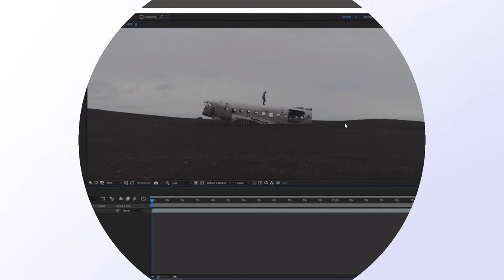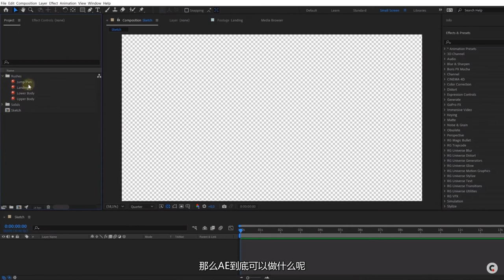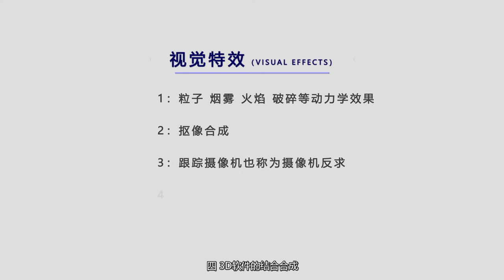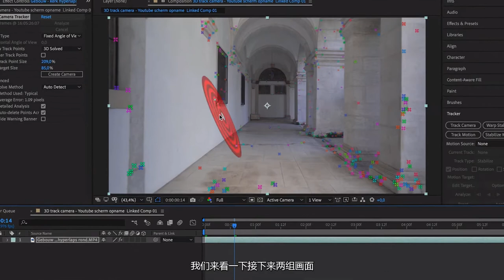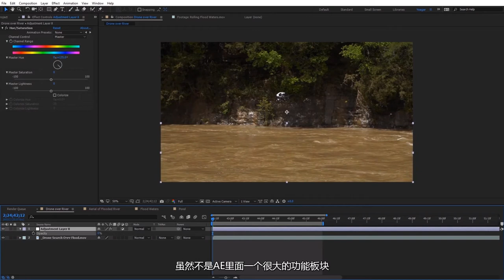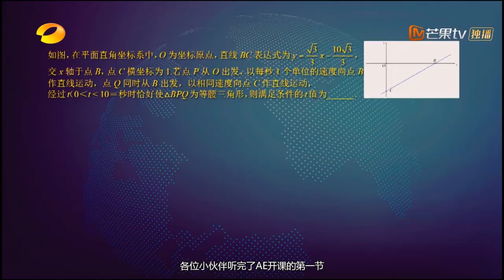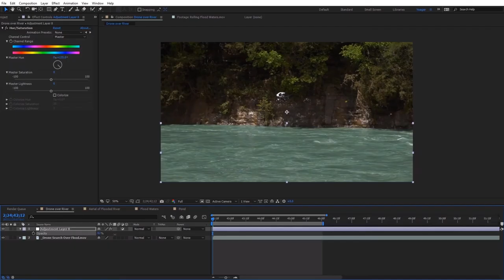ClassIC KIM the Video works AfterEffects Professional training 专业培训